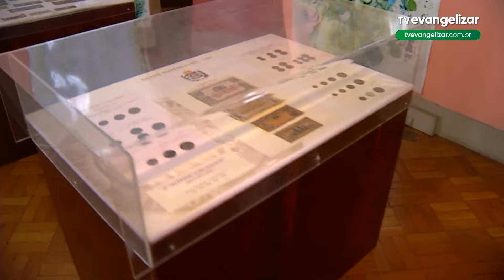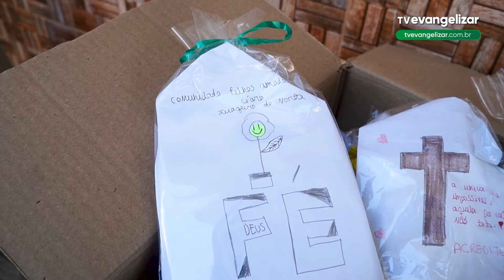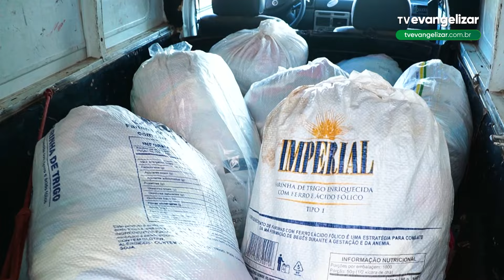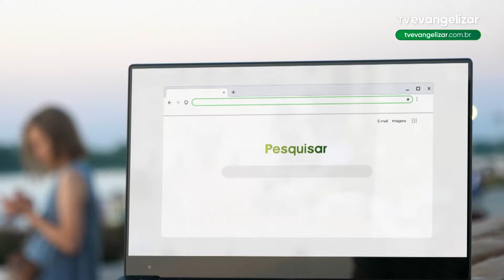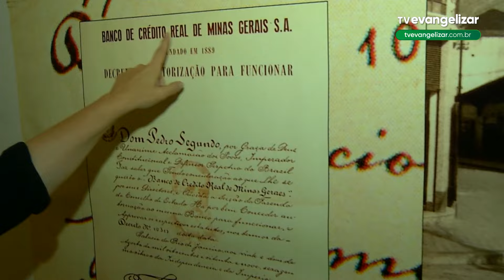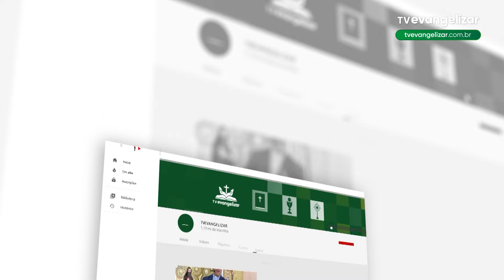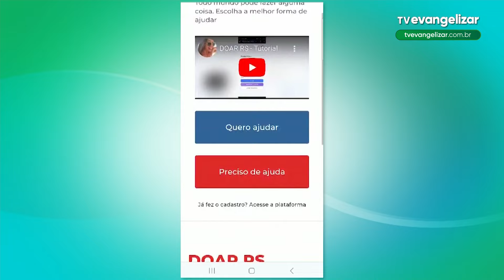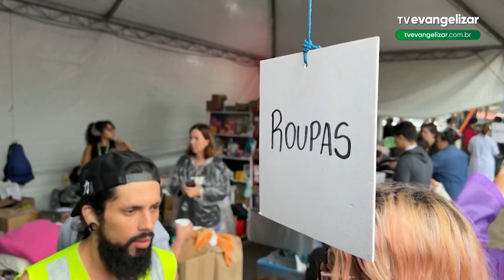A Vida Não Para com Carla Lima | 17/05/24